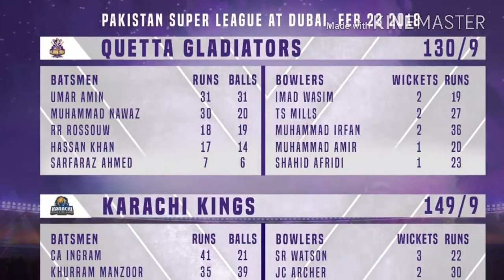KK Vs QG PSL3 Full Match Report- karachi vs Quetta PSL3 Full match highlight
Karachi kings vs Quetta Gladiator  plays their 1st match PSL3 but karachi wins the match.
Thia is a unique content and any resumblance to anybody content will be accidentel.

Follow us on googleplus~